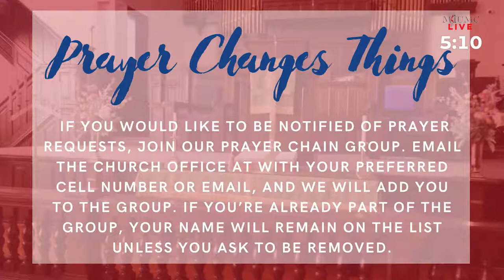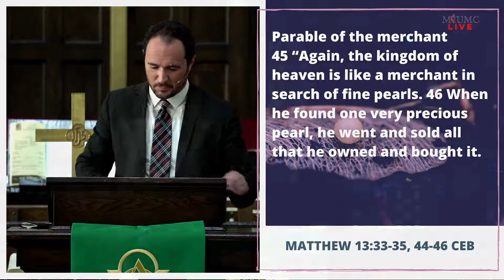HIDDEN // The Kingdom of Heaven // Rev. Dr. John Kalz // July 24 // 9:00 A.M.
Join us as we begin a new sermon series, Hidden. Over the next few weeks, our pastors will look at different stories in scripture where something is hidden and how God brings it to light.

Sunday Morning Service LIVE from Madisonville First United Methodist Church

⛪️ To support the ministries of Madisonville First United Methodist and invest in the lives of others through giving